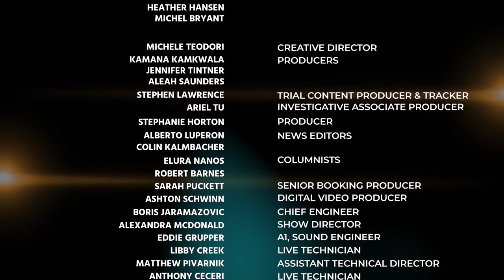L&C Special: Texas Man, Rodney Reed, Who Claims Innocence Faces Execution